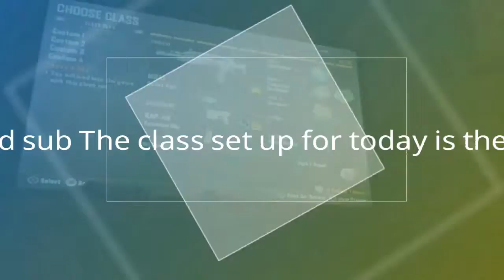Episode 2 of class setup for the M8A1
Thx for watching my vids if your new to my channel please hit that subscribe button and yeah tomorrow will be some vids maybe today so yeah se e guys in my next videos piece